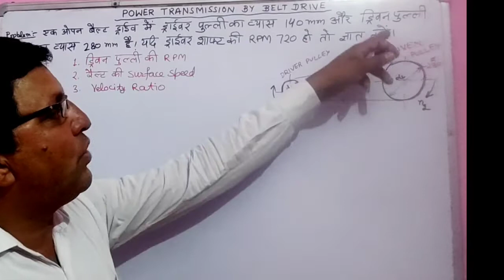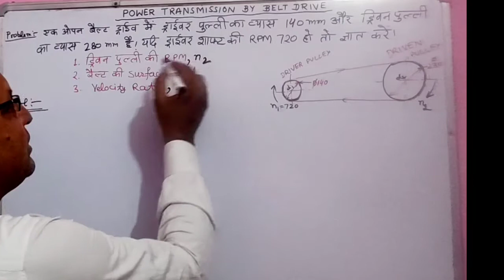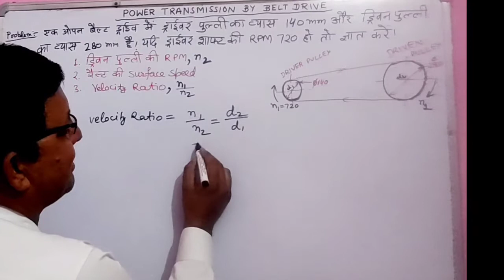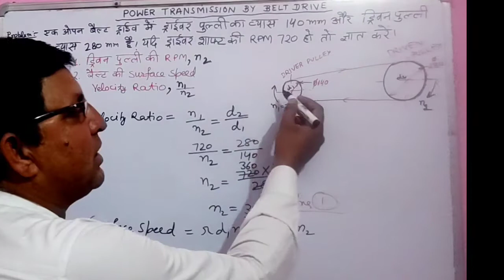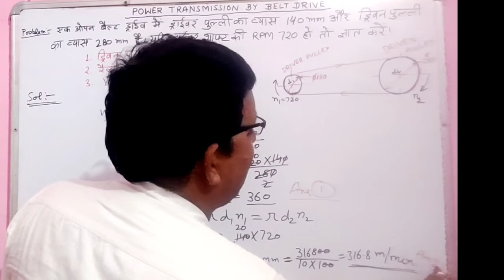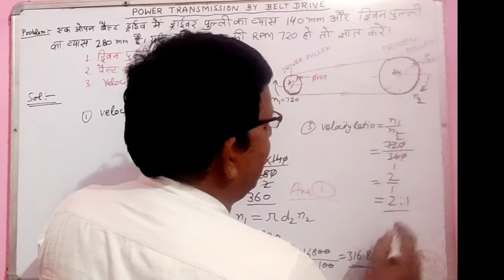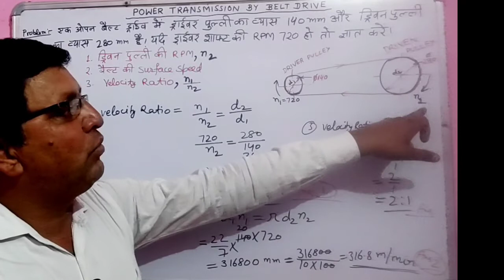HOW TO CALCULATE BELT VELOCITY RATIO IN BELT-PULLEY POWER TRANSMISSION -DRIVER and DRIVEN PULLEY RPM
queries solved after watching this video
open belt velocity calculation formula
pulley belt RPM Calculation in hindi
belt drive me  belt ki surface speed kaise nikalte h
how to find belt surface speed by formula
how to find velocity ratio in belt drive
open belt dia of pulleys
Power transmission by belt
belt drive description
belt sizes calculations
pulleys centre to centre distance
larger pulley and smaller pulley relation
belt length formula
how to calculate belt revolution per minute by formula
belt Ki surface speed kaise nikalte h
belt drive calculation kaise karte h
how to calculate belt drive problems
how power transmission in machines done

thankyou